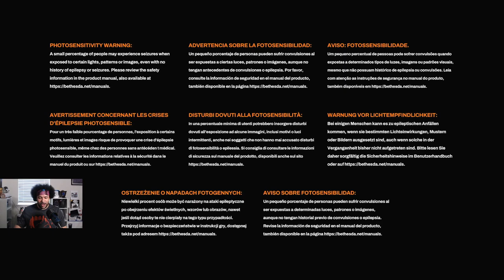Redfall - The House of Echoes